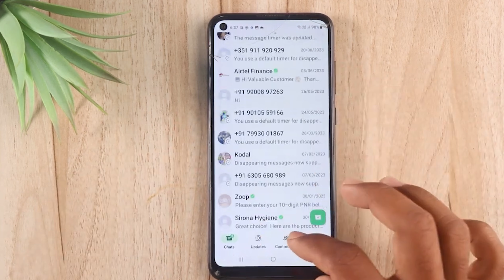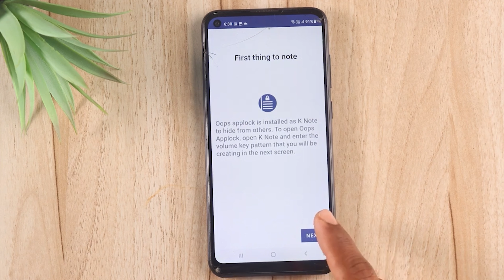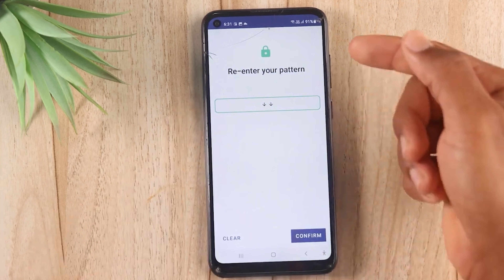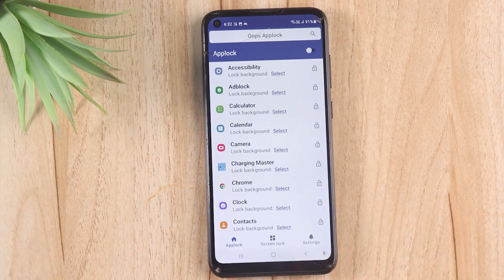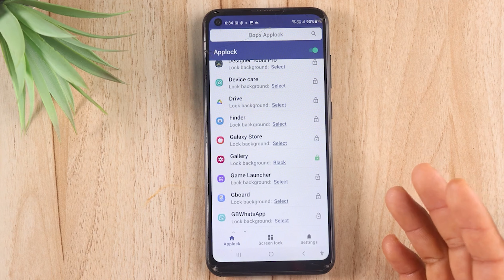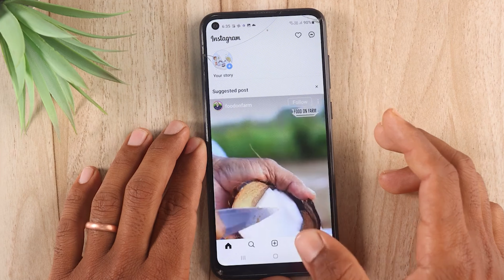Mobile లో ఉన్న ఏ Application కి అయిన Lock చేసుకోండిలా 😲 Best Android App Lock 🤩 Telugu tech pro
Topics Covered :
 - Which AppLock is best for Android?
 - Can I lock apps on my Android?
 - Is AppLock safe in India?
 - Is Norton App Lock good?
 - What is the safest AppLock?
 - Which AppLock is safe and secure?
 - How do I lock my mobile apps?
 - Can I password protect an app?
 - How do I lock my WhatsApp app?